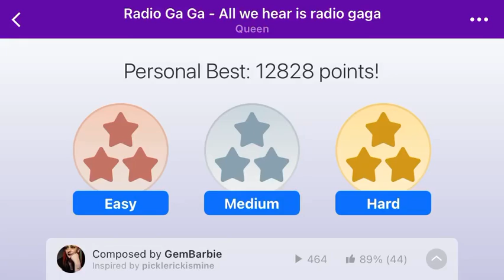Radio Gaga- Queen - Magic Piano Robo Tine instrument